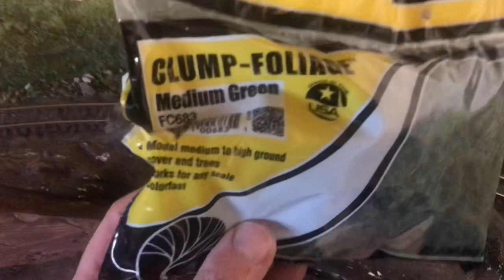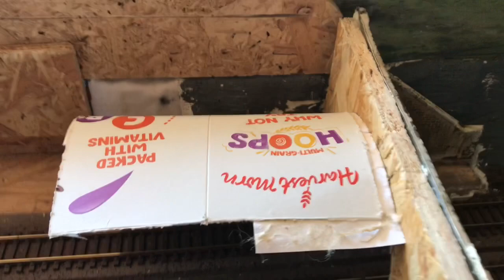Building a Model Railway - how to build a Stone Quarry - part 2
How to build a Stone Quarry
In this episode I start to add some details
More landscaping
Starting to build the quarry
Using tuffs and scenics on the crushing plant